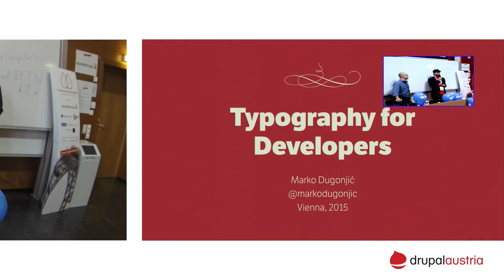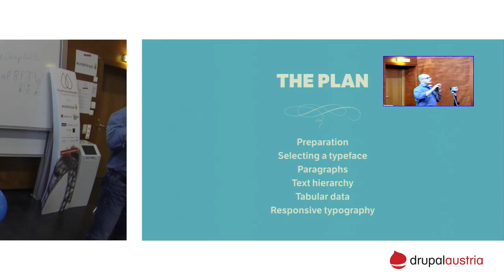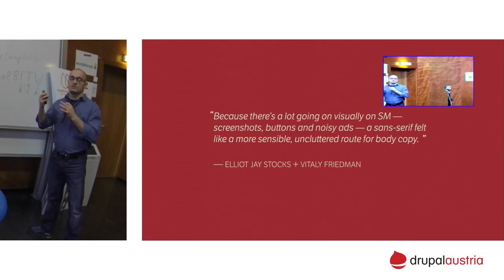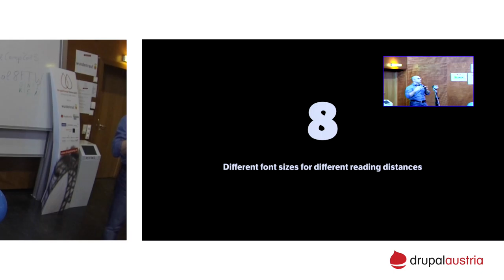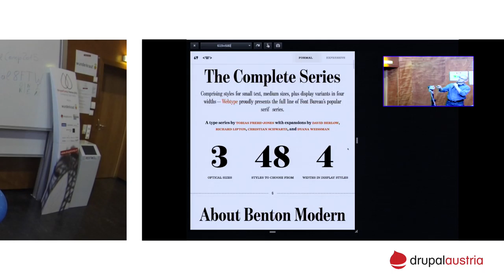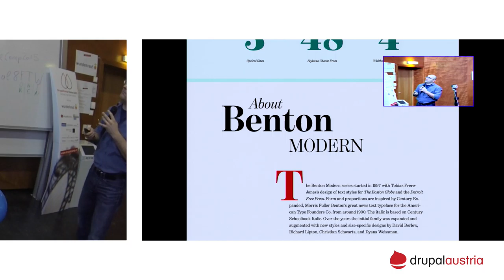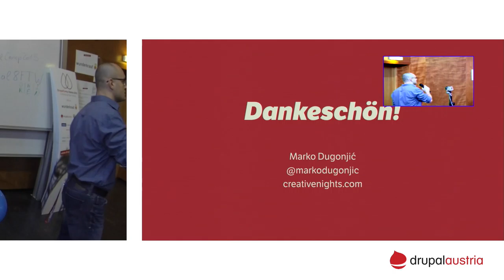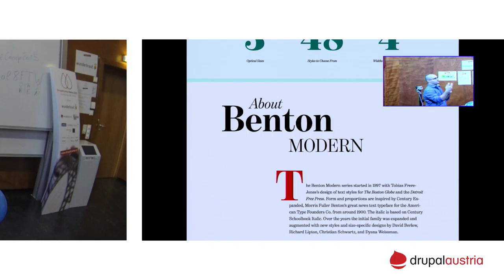DrupalCamp Vienna 2015 - Typography for Developers by Marko Dugonjić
Day Two at DrupalCamp Vienna 2015 - Room Wunderkraut and Webshapers / 09:30 Keynote